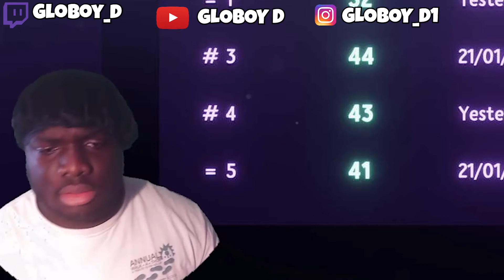I BEAT EAGETEARS' RECORD ON RUGRATS ADVENTURE BY droid4D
I am Globoy D.
          We are looking to put a smile on your face after watching our videos.